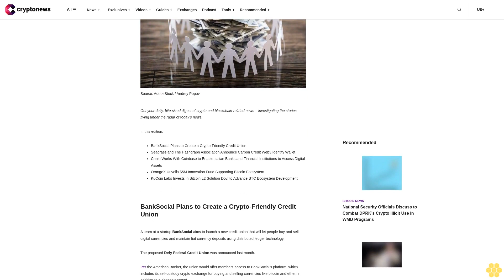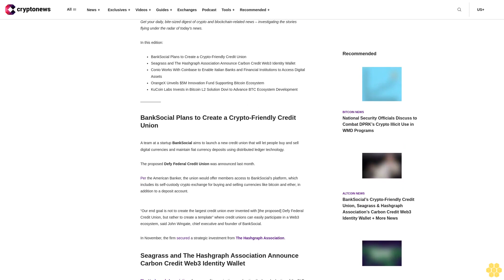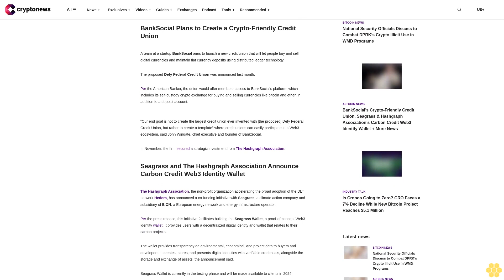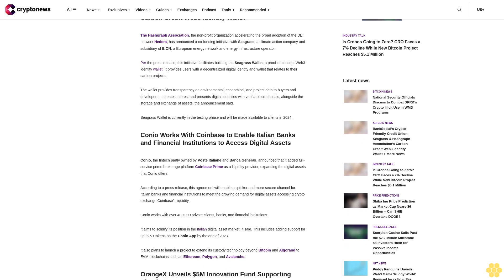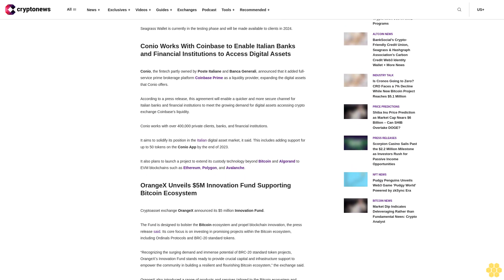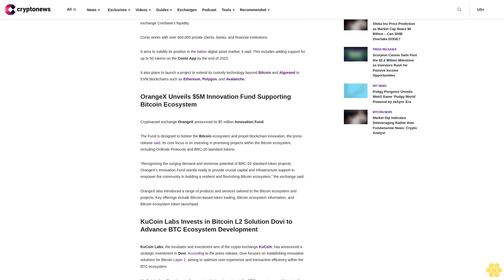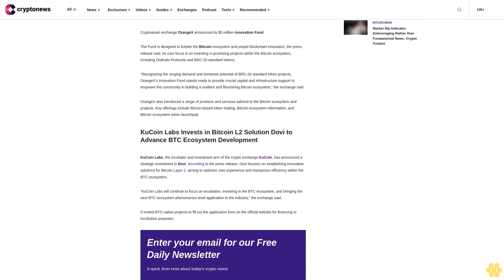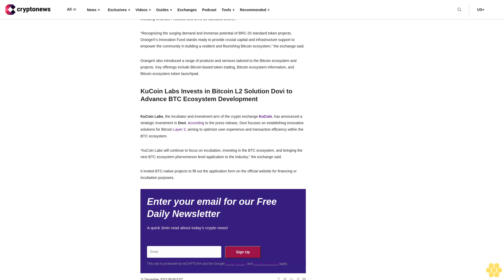BankSocial’s Crypto-Friendly Credit Union, Seagrass & Hashgraph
Get your daily, bite-sized digest of crypto and blockchain-related news – investigating the stories flying under the radar of today’s news.

In this edition:

BankSocial Plans to Create a Crypto-Friendly Credit Union
Seagrass and The Hashgraph Association Announce Carbon Credit Web3 Identity Wallet
Conio Works With Coinbase to Enable Italian Banks and Financial Institutions to Access Digital Assets
OrangeX Unveils $5M Innovation Fund Supporting Bitcoin Ecosystem
KuCoin Labs Invests in Bitcoin L2 Solution Dovi to Advance BTC Ecosystem Development

A team at a startup BankSocial aims to launch a new credit union that will let people buy and sell digital currencies and maintain fiat currency deposits using distributed ledger technology.

The proposed Defy Federal Credit Union was announced last month.

Per the American Banker, the union would offer members access to BankSocial’s platform, which includes its self-custody crypto exchange for buying and selling currencies like bitcoin and ether, in addition to a deposit account.

“Our end goal is not to create the largest credit union ever invented with [the proposed] Defy Federal Credit Union, but rather to create a template” where credit unions can easily participate in a Web3 ecosystem, said John Wingate, chief executive and founder of BankSocial.

In November, the firm secured a strategic investment from The Hashgraph Association.

The Hashgraph Association, the non-profit organization accelerating the broad adoption of the DLT network Hedera, has announced a co-funding initiative with Seagrass, a climate action company and subsidiary of E.ON, a European energy network and energy infrastructure operator.

Per the press release, this initiative facilitates building the Seagrass Wallet, a proof-of-concept Web3 identity wallet. It provides users with a decentralized digital identity and wallet that relates to their carbon projects.

The wallet provides transparency on environmental, economical, and project data to buyers and developers. It creates, stores, and presents digital identities with verifiable credentials, alongside the storage and exchange of assets, the announcement said.

Seagrass Wallet is currently in the testing phase and will be made available to clients in 2024.

Conio, the fintech partly owned by Poste Italiane and Banca Generali, announced that it added full-service prime brokerage platform Coinbase Prime as a liquidity provider, expanding the digital assets that Conio offers.

According to a press release, this agreement will enable a quicker and more secure channel for Italian banks and financial institutions to meet the growing demand for digital assets accessing crypto exchange Coinbase’s liquidity.

Conio works with over 400,000 private clients, banks, and financial institutions.

It aims to solidify its...